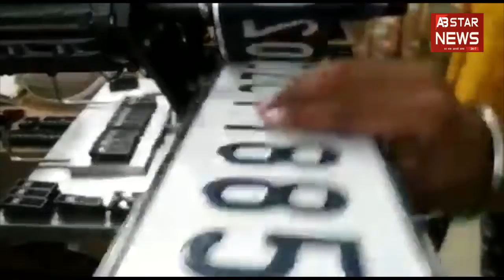Amritsar: आपके पास गाड़ी है तो जरूर सुन ले ये खबर, वरना हो जाएगी देर